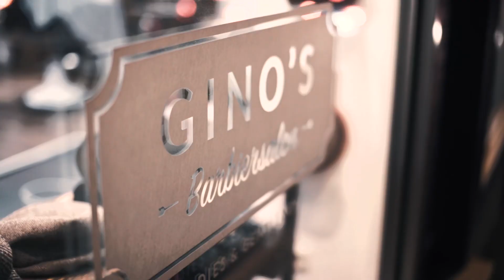Gino‘s Barbiersalon Ladies & Gentlemen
Hallo liebe Ladies & Gentlemen,

Ich hoffe euch gefällt mein frisch produzierter Imagefilm von K&S Productions und ihr könnt nun einen Einblick in meinen mit Liebe geführten Barbiersalon erhalten.

Wir bieten nicht nur die besten haircuts und beardcuts , sondern entwerfen für euch hochwertige Lederware, Hüte, Fliegen und viele weitere Accessoires Fa.madebyesposito Ferdinando Esposito DORNSCHILD Marlon Navarro -Leather Goods

Auch bei unseren Pflegeprodukten achten wir auf eine sorgfältige Auswahl der Oberklasse. morgans gold‘s beard-pride

Euer Gino